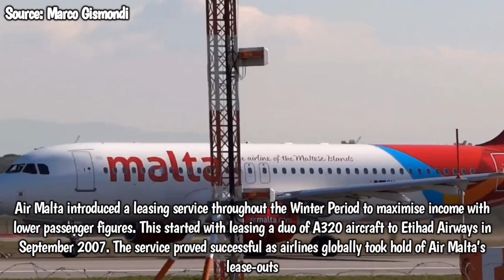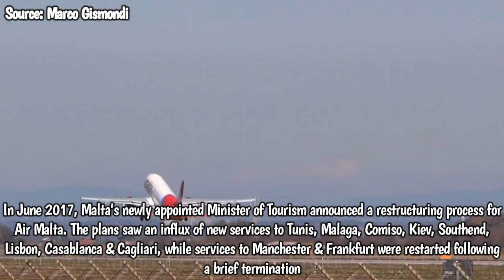The History Of Air Malta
Air Malta serves as an expansive carrier across Europe, connecting Tourists with their dream holiday destination. But every carrier has their origins, and how did this all begin for Air Malta?

Find out all this and more in the video!

Footage Sources:
-23L Aviation
-Marco Gismondi
-Simon Lowe
-Wuwwa
-FlyFlyerification
-JoLuqa Malta

Also visit for more Aviation Content